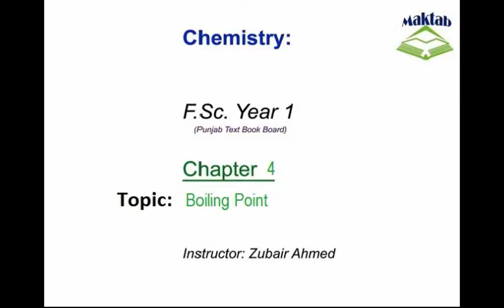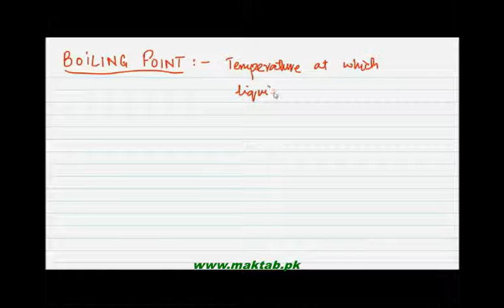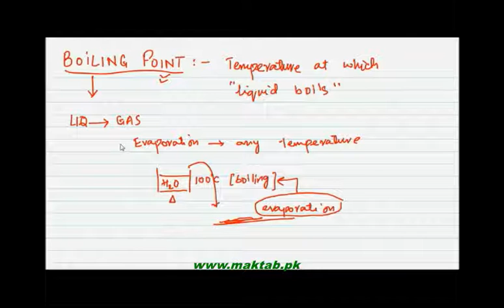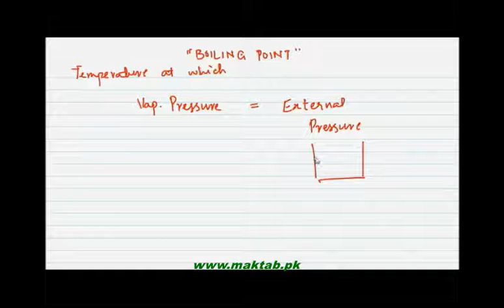FSc Chemistry Book1, CH 4, LEC 4: Boiling Point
This video lecture from Liquids and Solids  (F.Sc. First Year Chemistry) covers the detailed explanation of the chemistry and concept of Boiling point along with its relation with the external pressure. Energetics of phase changes including molar heat of vaporization, fusion and sublimation are also illustrated. Find more e-learning material and educational video lectures in Urdu at maktab.pk. These videos are free to use for promotional and commercial purpose by keeping the credits to Maktab.